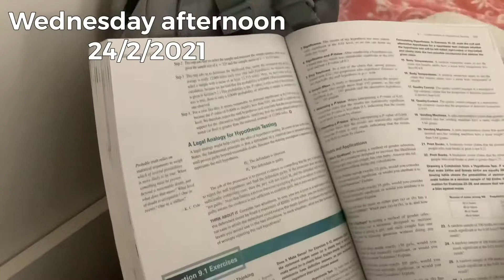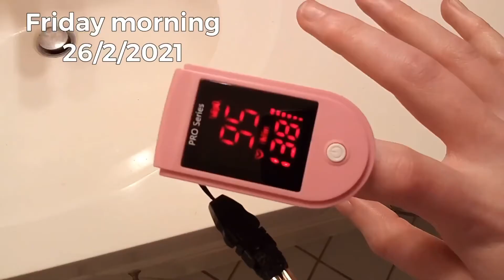February 2021 Weekly Vlog: Lots of doctors appointments!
I'm uploading this super late, don't mind me.